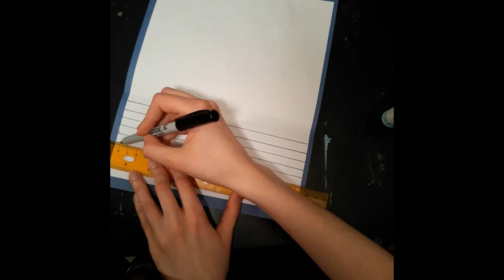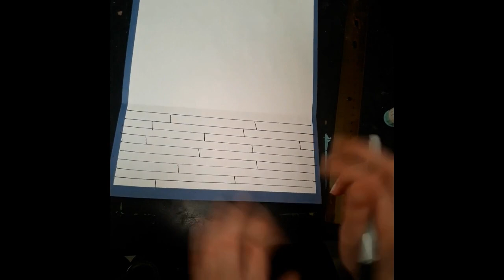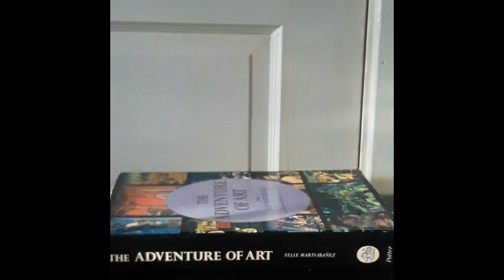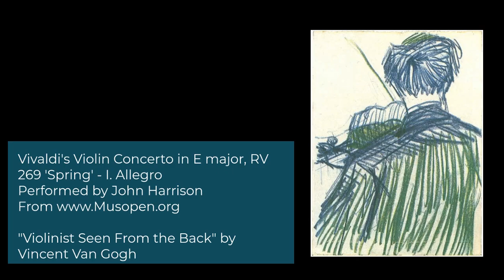Van Gogh and the Post-Impressionists: Art Ideas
Let's learn about the Post-Impressionists!